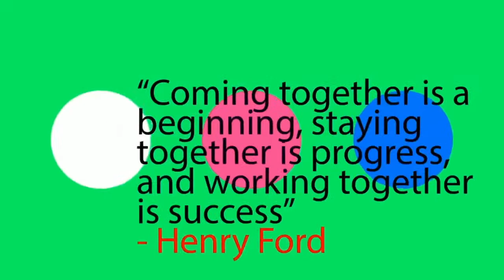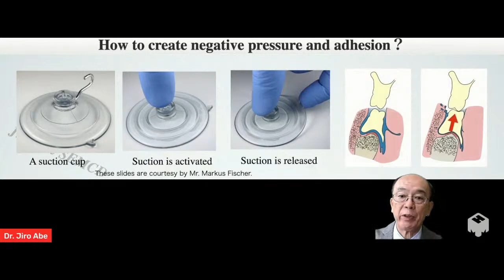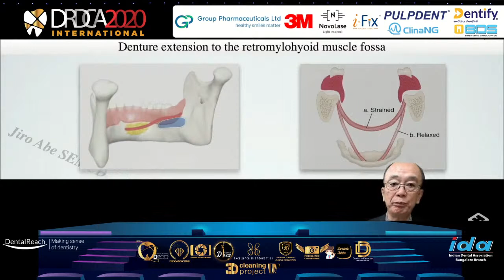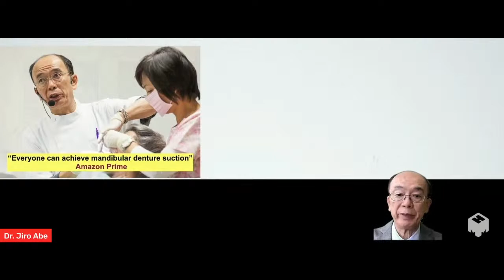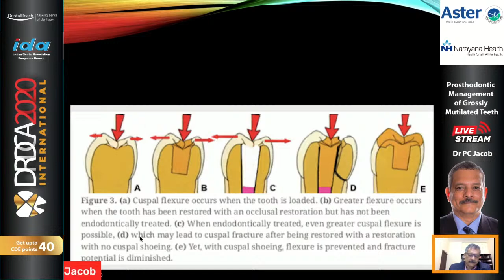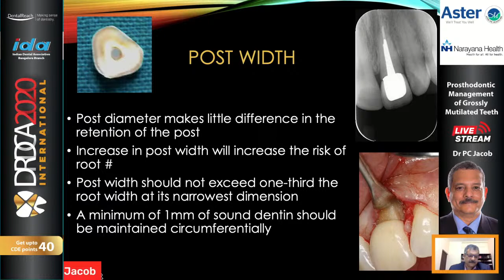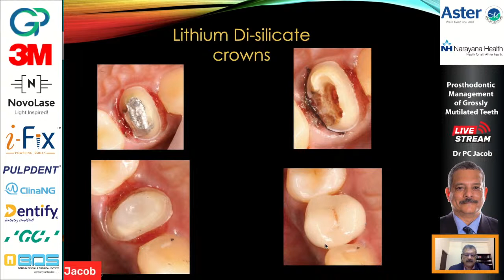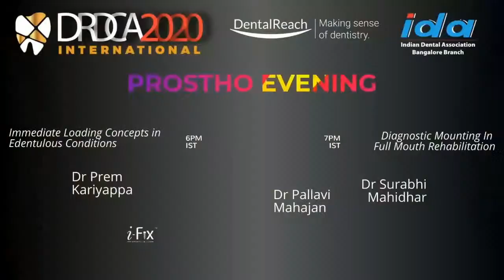Join us live with Dr Jiro Abe & Dr PC Jacob on 21st Saturday 11AM IST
Agenda:

11 AM - SEMCD -The Suction Mechanism Of The Mandibular Complete Denture - Dr Jiro Abe
12 PM - Prosthodontic Management of Grossly Mutilated Teeth - Dr PC Jacob